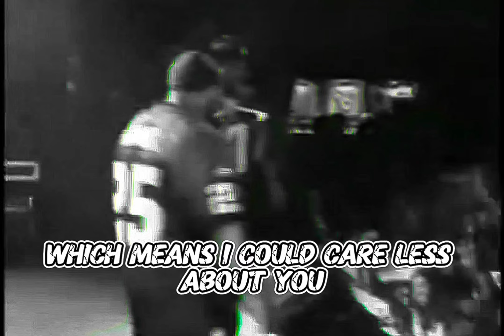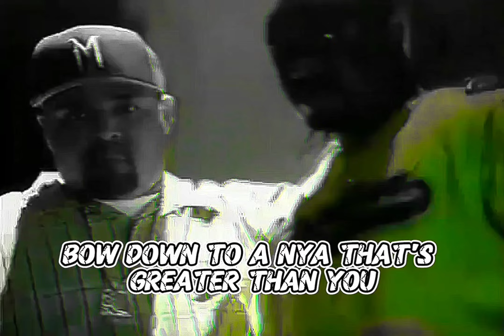Westside Connection - Bow Down (Instrumental)(Gangsta's Mix)(Lyrics)[High Quality Revised] 2K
Artist: Westside Connection
Album: Gangsta's Make The World Go Round 12"
Song: Bow Down (Ice Cube Gangsta's Mix)

Produced By: Bud'da
Written By: Bud'da, WC, Mack 10 & Ice Cube
Release Date: August 28, 1996
Performance Rights: ASCAP
Engineer: Keston Wright & Ice Cube
Mixing Engineer: Keston Wright & Ice Cube
Label: Lench Mob Records & Priority Records
Recorded At: Westside Studios (Los Angeles, California)
Samples: Ice Cube – You Know How We Do It